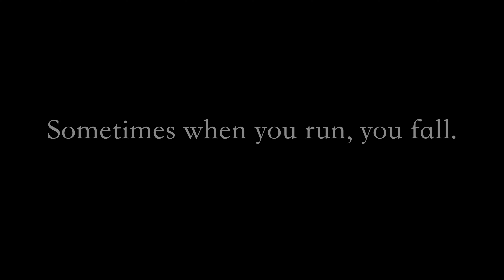Chasing Steeples (Official Trailer)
Feature Film written and directed by, J.D. Mata